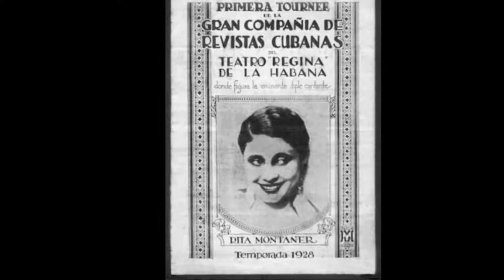Rita Montaner 1928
Rita Aurelia Fulceda-Montaner y Facenda (Guanabacoa, 20 de agosto de 1900-La Habana, 17 de abril de 1958), más conocida como Rita Montaner o La Única, fue una artista cubana, que incursionó en el teatro, la radio, el cine y la televisión, alcanzando notable éxito nacional e internacional y siendo considerada una de las más grandes artistas de su país.